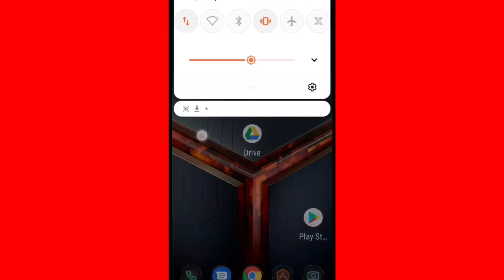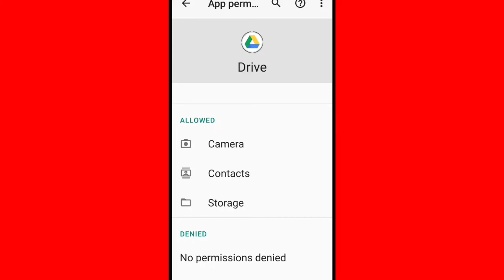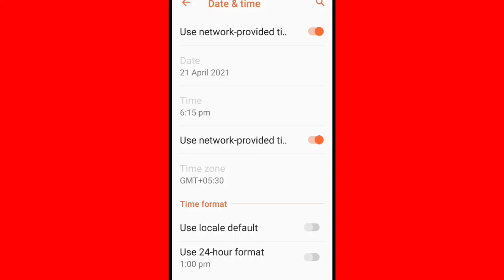Google Drive Image Photo Not Showing Problem Solve